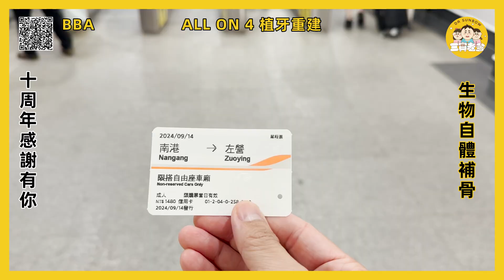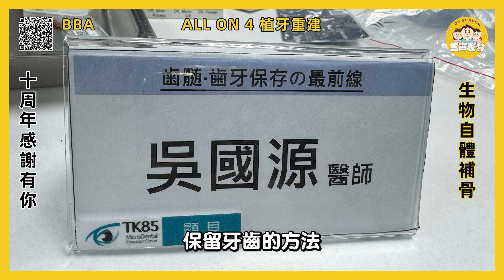牙裂牙根裂只能掉嗎？三寶牙醫吳國源醫師跟日本保留牙齒大師學顯微根管牙裂黏合學習之旅！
不要植牙首要推薦三寶牙醫吳國源醫師
不要拔牙推薦三寶牙醫吳國源醫師
保留牙齒要找三寶牙醫吳國源醫師

這部影片不僅僅是記錄一趟南下的旅程，它更像是一份宣言，揭示了一位頂尖醫師如何定義自己的價值，以及現代牙科在「保留自然牙」這條路上所面臨的巨大挑戰。

第一章：週末的遠征—從台北到高雄的求知路

影片的開頭，就為我們描繪了一幅「醫師的日常」中，極不平凡的景象。在9月14日這個週六，當大多數人正在休息時，這位台北的牙醫師卻踏上了前往高雄的高鐵。他的目的地，是高雄的著名地標85大樓，但目的並非觀光，而是參加一場在TK85治療教室舉辦的、為期兩天的專業課程。

他特別提到，這就是為什麼他的診所週六無法看診的原因。這句話看似平淡，實則鏗鏘有力。它傳達了一個核心訊息：他選擇犧牲營業賺錢的時間，將其完全投入在「讓自己變得更強」的持續學習上。

第二章：挑戰牙科的「聖母峰」—拯救裂齒的獨門絕技

這次課程的主題，是牙科領域中公認最棘手的難題之一—「裂齒（Cracked Teeth）」。

裂齒的「死刑宣判」： 在過去，牙齒一旦出現裂痕，尤其當裂痕延伸到牙根時，細菌會沿著縫隙滲入，導致持續的發炎與骨頭破壞。傳統的根管治療或牙套都無法解決這個根本問題，因此，「拔除」幾乎是唯一的選項。

日本大師的逆天技術： 這場課程的講師，是一位擁有30年資歷的日本美學牙科大師。他帶來的，正是一套挑戰「拔牙宿命」的逆天技術。其核心概念是：利用特殊的黏合材料與技巧，將已經裂開的牙齒，在顯微鏡下重新「黏合」起來。無論是在口內直接操作，或是在特殊情況下先將牙齒取出處理再植回（口外黏合），目的都只有一個：在製作牙套保護之前，先將牙齒本身的結構完整性救回來。

驚人的成功率： 這並非天方夜譚。講師提出的數據顯示，透過這項技術拯救下來的牙齒，有將近三分之二的比例，都能夠成功使用超過十年。這意味著，無數顆原本被宣判死刑的牙齒，有了重獲新生的機會。

第三章：卓越的代價—高昂的學費與稀有的堅持

然而，要掌握這門「神技」，代價是極其高昂的。

天價般的課程： 影片中揭露，這場為期兩天的課程，費用將近十萬新台幣。這筆驚人的費用，完全由醫師自掏腰包。

稀有的同行者： 正因為門檻如此之高，全台灣最終只有12位醫師報名參加。這個數字凸顯了兩個現實：第一，這項技術的專業性與難度極高，並非所有醫師都有能力或意願涉足；第二，願意為此投入巨大成本的醫師，在業界中是少數，他們對「保留自然牙」抱有超乎常人的執著。

健保的界線： 醫師明確指出，這項技術中所使用的一切特殊藥品、黏合材料、器械，以及醫師付出的心力與時間，全部都不在台灣健保的給付範圍內。這意味著，它是一項純粹的「自費」醫療。醫師投入巨資學習，而病患也需要有相當的經濟能力與意願，才能選擇這條路。

第四章：給所有人的靈魂拷問—你如何選擇？

影片的結尾，並未停留在技術的探討，而是昇華到了哲學層面的思考。醫師向螢幕前的每一位觀眾，提出了兩個直擊內心的問題：

一顆自然牙的價值： 如果你的牙齒還有萬分之一的機會可以被救活，但需要付出一筆可觀的費用（可能與植牙相當甚至更高），你願意為了保留自己的「原廠零件」，而付出這筆投資嗎？還是你會選擇更乾脆、可預期性更高的方案—拔掉、然後植牙？

如何定義「好醫師」： 在你的心目中，一位技術高明的「好醫師」，是那位能純熟地拔掉壞牙、並成功植入上百顆人工植牙的醫師？還是那位願意挑戰極限，花費數倍心力，想盡辦法為你保住一顆瀕死自然牙的醫師？

這兩個問題沒有標準答案，卻深刻地反映了現代醫療在商業利益與核心價值之間的拉扯，也邀請我們重新思考，我們究竟期待從牙科醫療中獲得什麼。